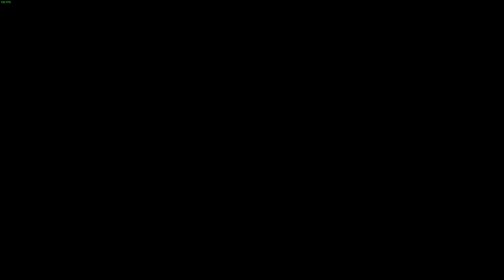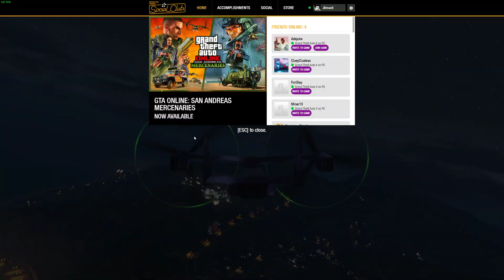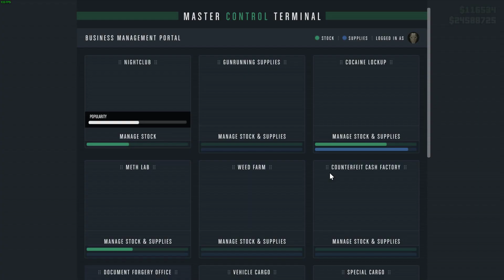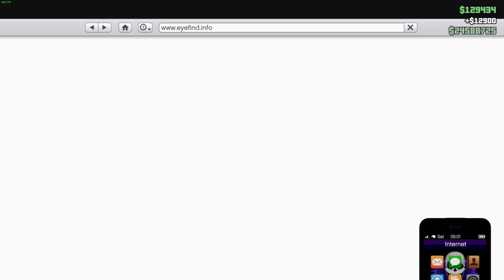GTA Online - Project Overthrow Final Missions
We finish off the Project Overthrow missions ooo boy that new jet is goood